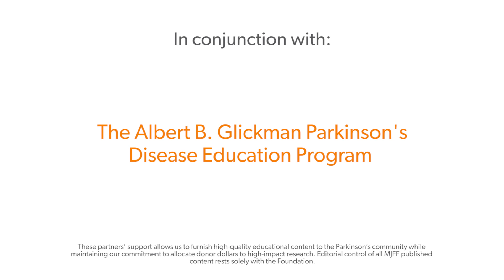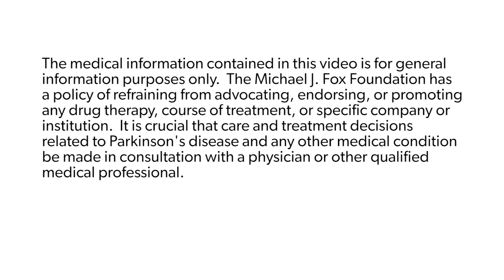Ask the MD: Genetic Testing in Parkinson's Disease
For most people with Parkinson's, there is not a single genetic mutation that causes Parkinson's, but researchers have identified several genetic mutations that increase Parkinson's risk. Many people, with and without Parkinson's, are interested in learning whether they carry these mutations. But thinking about genetic testing can raise various questions and concerns. Your doctor and a genetic counselor can help.

 Rachel Dolhun, MD, movement disorder specialist and vice president of medical communications at The Michael J. Fox Foundation, discusses how and why genetic testing is done in Parkinson's, and how genetic counselors can answer your questions and explain your results.

 The "Ask the MD" series is intended as an educational resource for people with Parkinson's and their loved ones. Please consult with your personal healthcare provider to address individual medical questions.

The Michael J. Fox Foundation for Parkinson's Research is dedicated to finding a cure for Parkinson's disease through an aggressively funded research agenda and to ensuring the development of improved therapies for those living with Parkinson's today.

 We gratefully acknowledge the Steering Committee members of our Patient Disease Education Consortium and The Albert B. Glickman Parkinson's Disease Education Program, whose sponsorship allows us to create and distribute materials, while preserving our track record of efficiency in stewarding donor-raised contributions for maximum impact on Parkinson's drug development. Sponsorship support does not influence MJFF's content perspective or panelist selection.